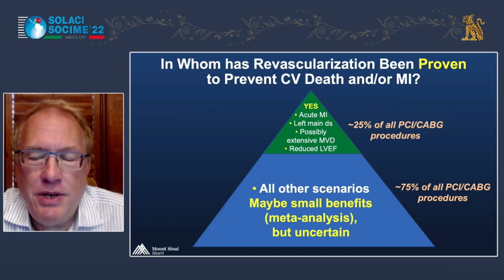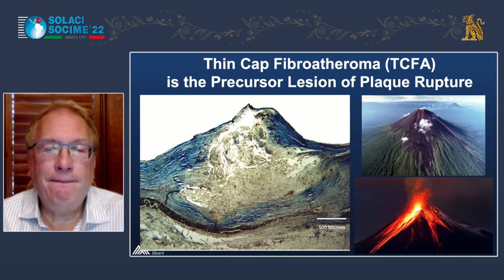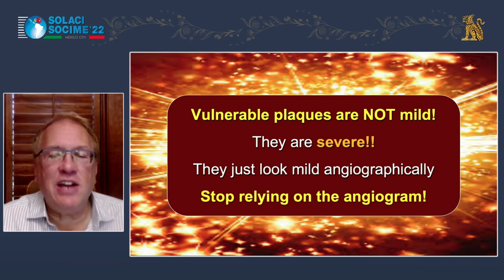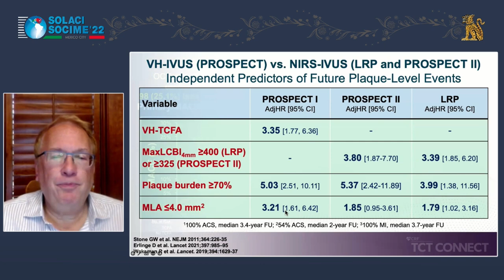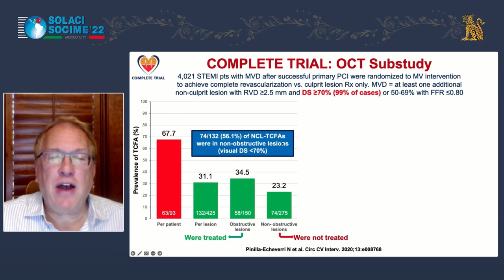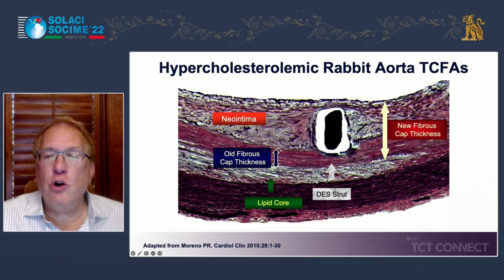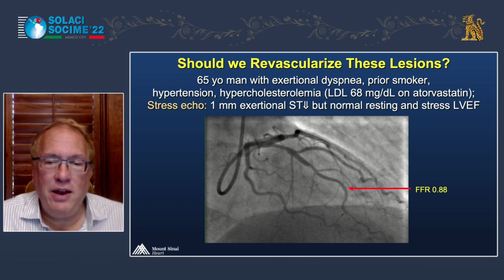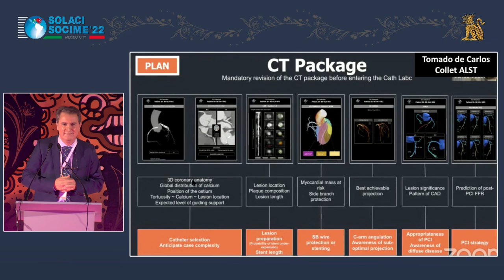✅ PCI: New Paradigms - SOLACI-SOCIME 2022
✔️ Video del SOLACI-SOCIME 2022

👨‍🏫 Contenidos:
00:03 - Palabras de Bienvenida - Dr. Jorge Cortés (MEX)
01:29 - PCI: Transitioning from treatment of ischemia to vulnerable plaque. Keynote Lecture - Dr. Gregg Stone (USA)
41:33 - Comments and analysis of the master conference - Dr. Jorge Cortés (MEX)
45:35- Q&A

👉 Coordinators: Dr. Carlos Uribe (COL) and Dr. Andrés García (MEX)
👉 Panelists: Dr. José Luis Leiva Pons (MEX), Dr. Alfaro Marchena (PAN), Dra. Blanca Méndez Bizarrón (MEX) and Dra. Natalia Pinilla (CAN)
👉 Speakers: Dr. Gregg Stone (USA), Dr. Jorge Cortés (MEX)